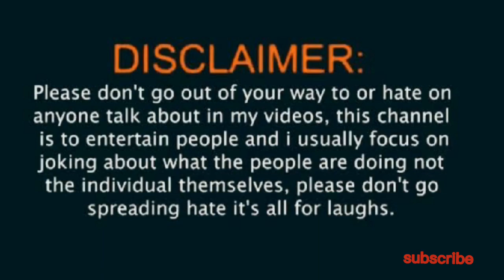BOLLYWOOD DRESSING STYLE | BLUE FILMS | 4K | HD | WhatsApp status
Bollywood actress dress
Bollywood new movie
Bollywood new actress
Bollywood new actress model
Bollywood new model
Bollywood movie
new Bollywood movies
Bollywood ramp walk
Bollywood ramp walk
Bollywood actress dress
Bollywood comedy video
Bollywood comedy movie
Bollywood comedy movie
Bollywood comedy movie scenes
Bollywood comedy movie
Bollywood movie action scenes
Bollywood new movie
Bollywood vs south movie
Bollywood vs south indian
Bollywood vs Korean movie
Bollywood vs Korea
Bollywood vs Korea
Korea boy
korian boy
korian boy rosted
korian boy rosted
Pakistani actress dress
Pakistani hot actress
Pakistani hot actress model
Pakistani hot scene
Pakistani hot actress
Pakistani hot actress
Pakistani hot actress
hot actress
hot actress
hot actress